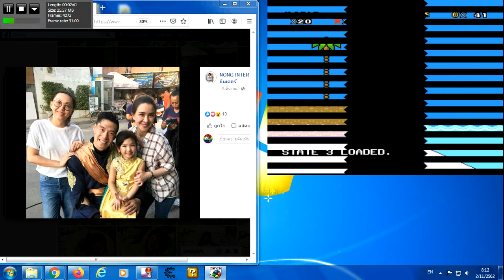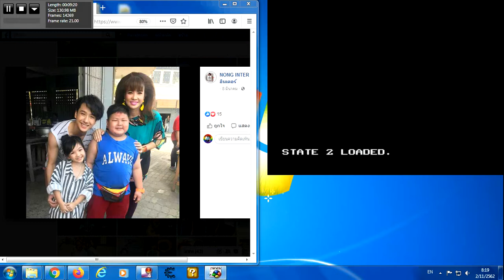New Super Mario Bros. SNES Big 30Of30 วันเสาร์ที่ 2 พฤศจิกายน 2562